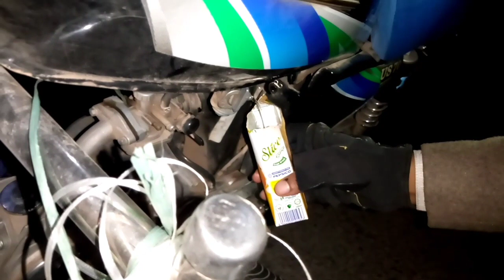Ganga choti azad kashmir گنگا چوٹی آزاد کشمیر | Kashmir vlog # 6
Assalamualaikum
Ganga Choti is a peak near the Union Council Birpani village Bani Minhasan located in Bagh District of Azad Kashmir administered by Pakistan. It is located in Pir Panjal Range, at the elevation of 3,044 metres.

Elevation/ height 3,044 m or 9986 feet

Location: Bagh District, Azad Kashmir, Pakistan